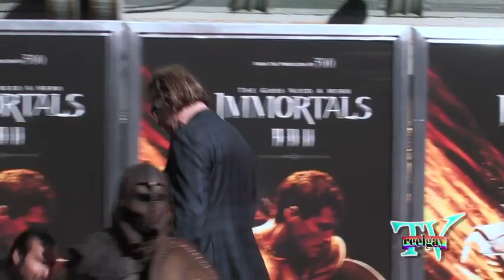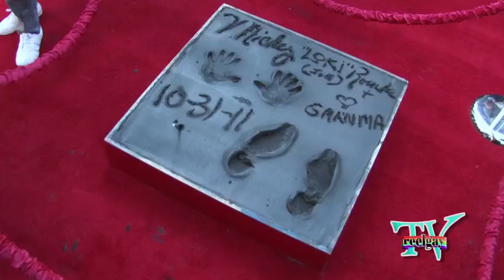Reel Gay: Mickey Rourke leaves his mark!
Actor Mickey Rourke ("Immortals", "9 1/2 Weeks", "Iron Man 2", "Pope Of Greenwhich Village") leaves his hand and footprints at Hollywood's Chinese Theatre.  Mickey is joined by director/actor John Favrau and actor Eric Roberts.

Mickey talks, sharing his upset with Hollywood about shutting friend Eric Roberts out of films, and the importance Mickey's grandmother had on his life.

Camera and podcast by Mike Skiff for Reel Gay TV